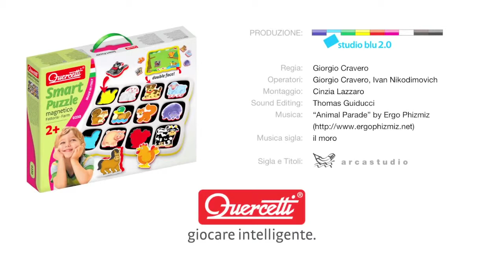Quercetti mágneses kirakók-Akebia Játék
A játéktábla egyik oldalával fejleszthetjük a gyermekek formafelismerését, kézügyességét.

A másik oldalon egy rétet találunk, ahova elhelyezhetjük a mágneses figurákat, meséket alkothatunk, ezáltal fejlődik a kicsik koncentrációkészsége és kreativitása.